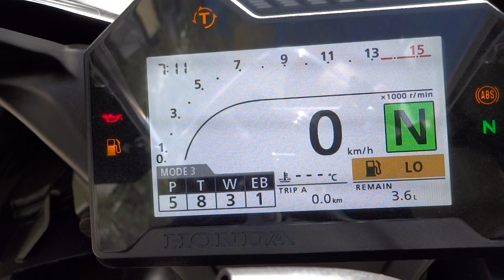Процесс разгрузки, визуальный осмотр и первый запуск мотоцикла Honda СBR1000RA Fireblade ABS Black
Процесс разгрузки, визуальный осмотр и первый запуск мотоцикла Honda СBR1000RA Fireblade ABS (Black, 2019)